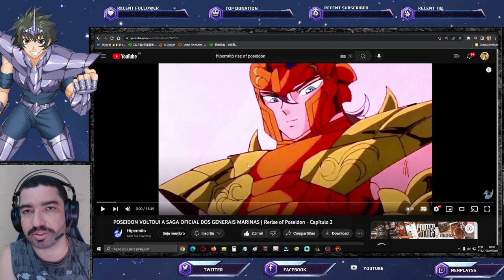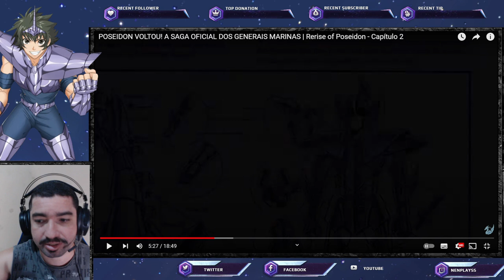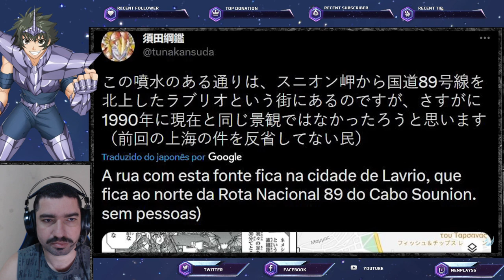Novo Dragão Marinho Marinas Divino? React Hipermito Rerise Of Poseidon Cap 02 Saint Seiya Awakening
Confira a saga Rise of Poseidon apresentado pelo canal Hipermito.